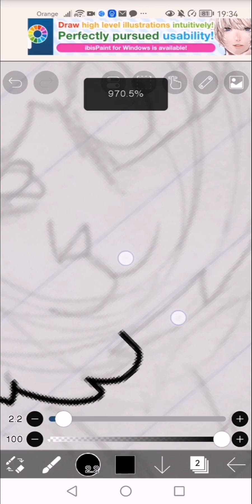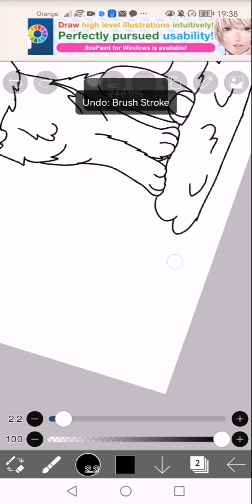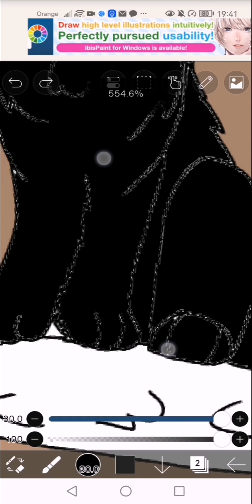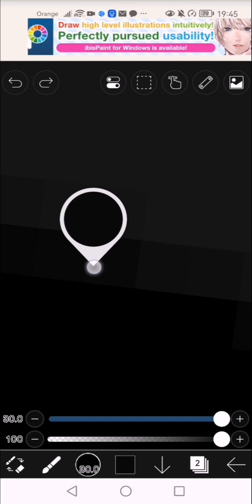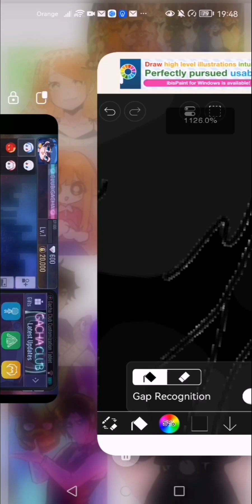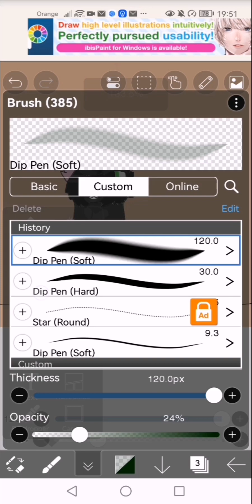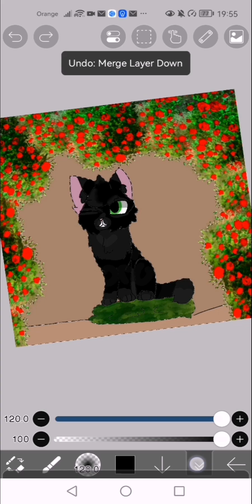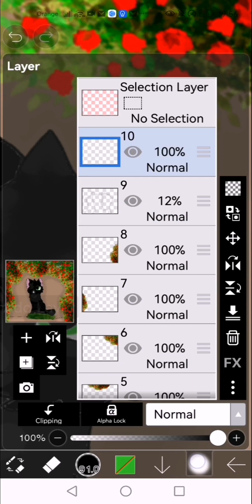Tapeta z Ostrokrzewiastym Liściem//Warrior cats//Wojownicy//Erin Hunter//Tapeta